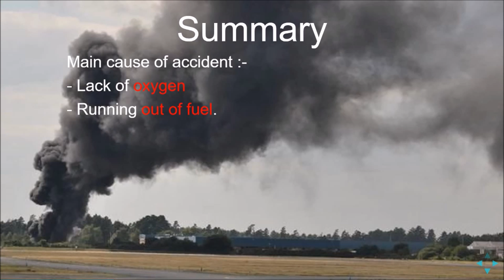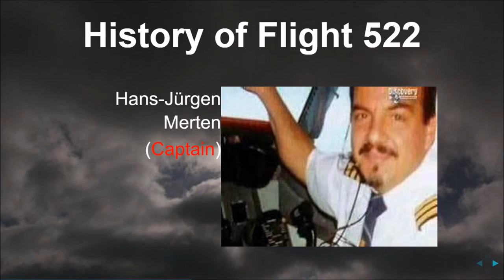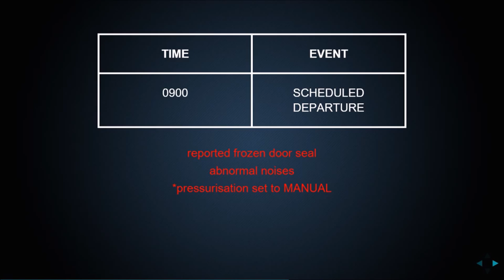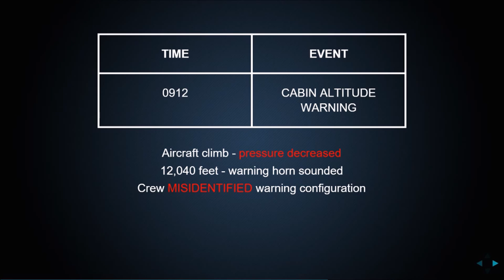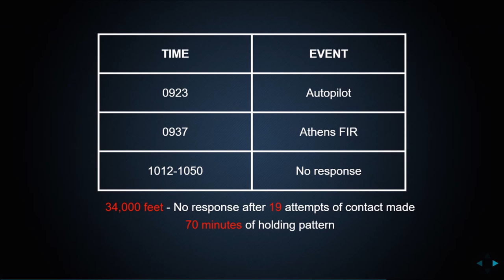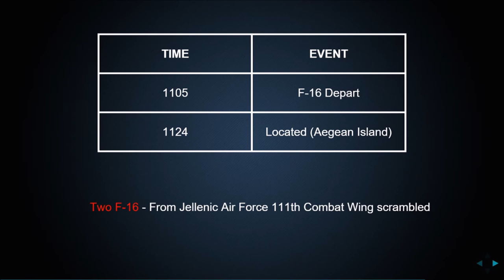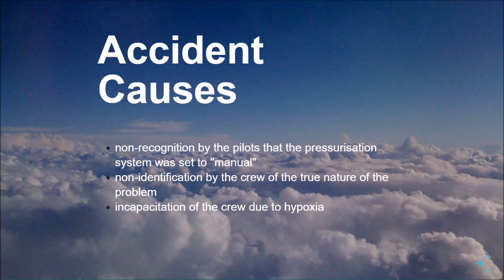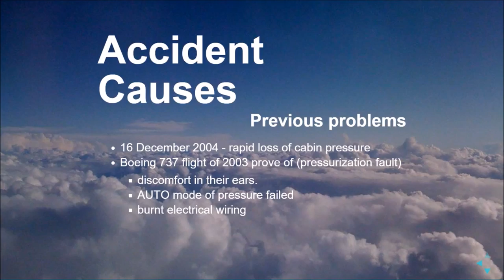Integrated Information System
Helios Airways Flight 522